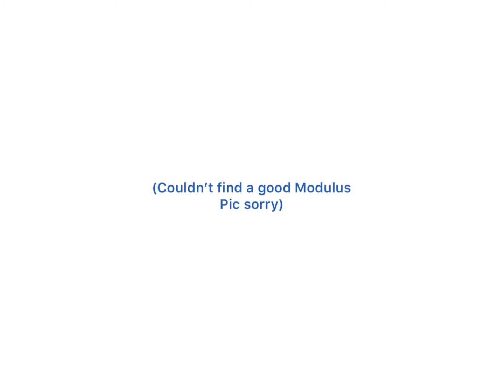Happy New Year! (Ft. Blue stikbot)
In this video, I talk about all the stuff we’ve done since I started in March. I also give you an idea of what is to come from 2020 onwards! PLUS! An exclusive (ish) interview with some mystery SKM series guests! How exciting!

If you enjoyed today’s video, then be sure to leave a like so I can do it next year! It’s still the season of giving, so I will do several shoutouts in the next one.